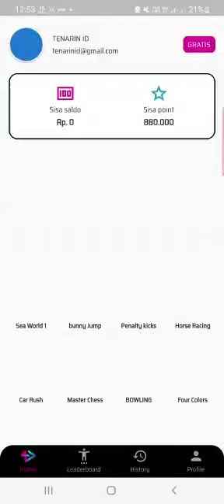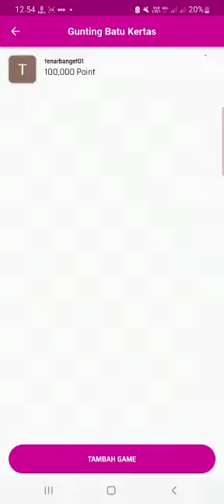Play and Earn TENAR GAME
Baru Launching TENAR di Playstor Aplikasi Game android yg sangat ringan, satu aplikasi berisi banyak Game

Segera Klik tautan ini dan isi Kode Undangan Teman Untuk Claim welcome Bonus 2000 poin
KODE: gvlqy3

GAME TENAR
- Main Game Dibayar Jutaan
- Bisa Berinteraksi Antar Pemain

Main Game Bisa Gratisan dan Berbayar, untuk hasil maksimal dan bisa Cuan Berkali2 cukup upgrade ke akun VIRAL hanya 250rb.